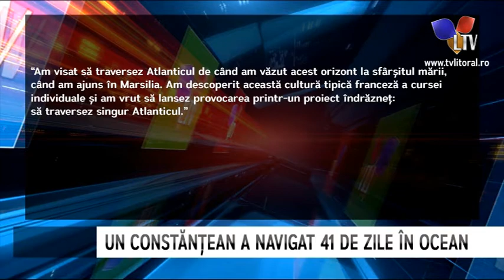Primul român care a traversat solitar Oceanul Atlantic - Litoral TV